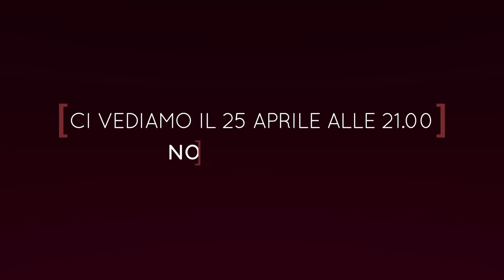TUTORIAL: MAGIA SEMPLICE, MA INCAPIBILE!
CLICCA QUI PER PRENOTARE IL TUO POSTO GRATUITO AL MIO SHOW LIVE IN STREAMING
A volte le cose più semplici sono le migliori! Molti sottovalutano il potere del mazzo SI STEBBINS che come spiego in questo video ti consente di conoscere l'identità di tre carte con solo due informazioni! Per vedere la versione PRO di questo effetto registrati al mio spettacolo del 25 aprile cliccando qui

CAPITOLI

0:00 INTRO
0:08 INIZIO
0:36 PERFORMANCE
3:07 TUTORIAL
3:36 MNEMONICA O SISTEBBINS?
4:03 COME FUNZIONA IL SISTEBBINS
6:37 COME FUNZIONA IL GIOCO
8:01 UNA VERSIONE MIGLIORATA
9:54 DOVE VEDERMI IN SPETTACOLO